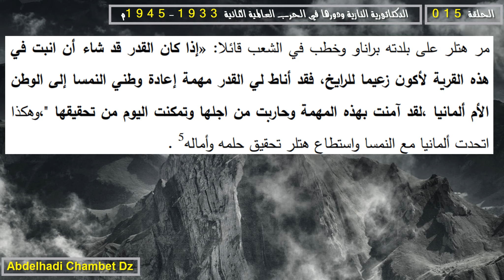سياسة أدولف هتلر الخارجية ضم الأقاليم الناطقة بالألمانية ب-احتلال إقليم الراين-ضم النمسا الى ألمانيا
الحلقة الخامسة عشر من سلسلة الدكتاتورية النازية ودورها في الحرب العالمية الثانية 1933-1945م بعنوان سياسة أدولف هتلر الخارجية ضم الأقاليم الناطقة بالألمانية ب-احتلال إقليم الراين - ضم النمسا الى ألمانيا.